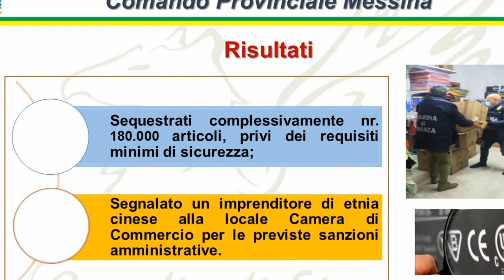Messina. SEQUESTRATI 180.000 ARTICOLI PRIVI DEI REQUISITI MINIMI DI SICUREZZA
SEQUESTRATI 180.000 ARTICOLI PRIVI DEI REQUISITI MINIMI DI SICUREZZA E CONTESTATE SANZIONI AMMINISTRATIVE NEI CONFRONTI DI UN IMPRENDITORE CINESE.